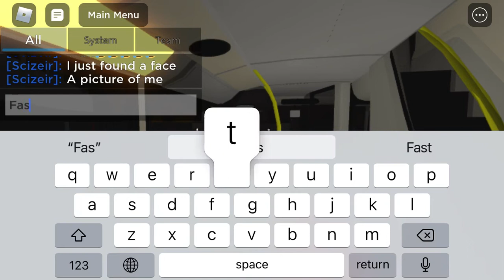[**Kickdown**] Mad driver nearly crashes [London&East bus simulator Roblox] | NightFoiy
𝗔𝗯😸𝘂𝘁

Hello, I am a cat called NightFoiy who makes Discord, Transport, Photoshop Timelapse and Gaming videos! I really like buses and have an obsession with cats so make sure to respect cats and **NOT** to disrespect them.

Nightfoiy©